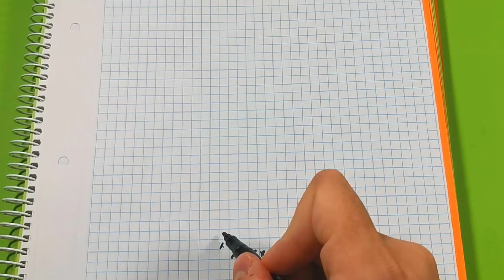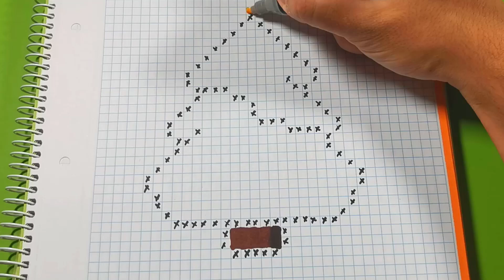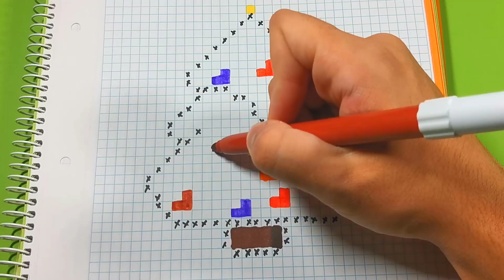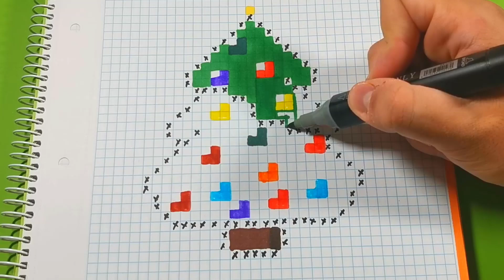Como hacer un ARBOL de NAVIDAD en Pixel Art | Fácil paso a paso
¿Quieres saber como hacer o dibujar un árbol de navidad fácil y paso a paso? Pues no te pierdas este video.

Y por si os interesa aquí os dejo las cosas que utilizo:

Móvil con el que grabo (si, grabo con el móvil): Honor 20 pro